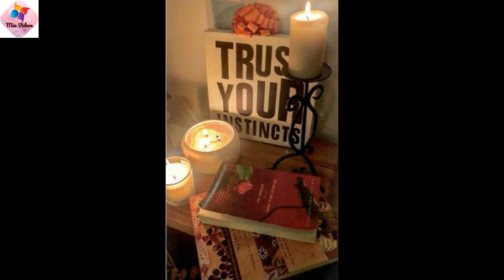Mawra Hocane at her Mother's Birthday Celebration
Mawra is very close to her mother who has always been there for her. She has worked hard to raise her amazing children and now her children also appreciate everything she has done for them. Mawra Hocane celebrated her mother’s birthday in style like everything else she does. It looks like her other two siblings were not in the same city because they are not seen in the pictures. Urwa Hocane also wished her beautiful mother happy birthday in a special way.This birthday party did not have a big gathering but the pictures show that it was put together with a lot of love. Mawra Hocane’s mother was seen wearing a cute badge on the occasion. Like any other birthday party, there were balloons and ribbons on the occasion. Mawra Hocane and her mother looked ecstatic, it looks like they had a wonderful time together.